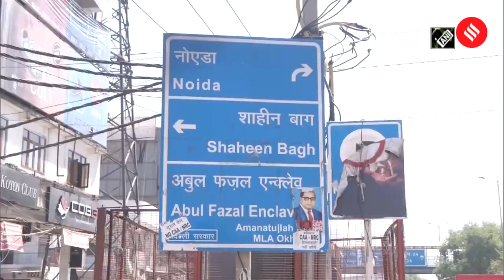Shaheen Bagh shops reopen after 5 months amid COVID-19 lockdown, anti-CAA protest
After months of closure due to COVID-19 lockdown and anti-CAA protest, shops reopened in Shaheen Bagh area on May 22.